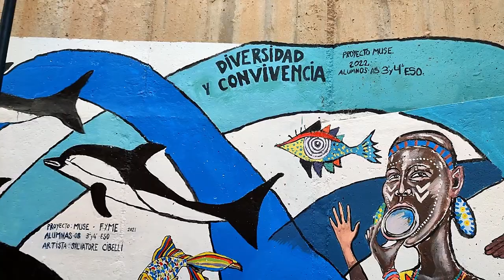Muralismo Continuidad. IES Puerto de la Cruz - Telesforo Bravo. Canarias